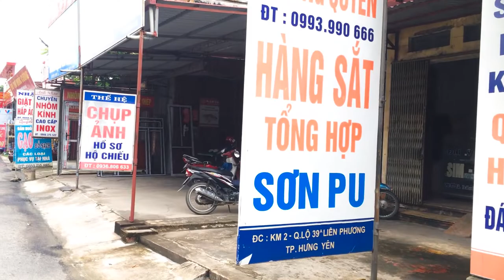Nhôm Kính lNOX l Anh nhàn Xã liên phương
Nhôm kính INOX anh nhàn xã liên phương ,thành phố hưng yên ĐT: 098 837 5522